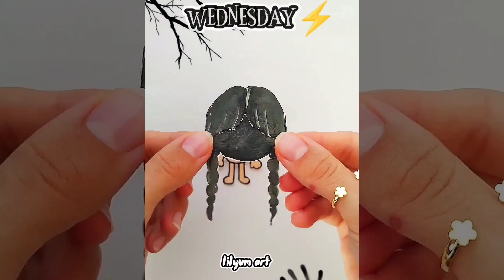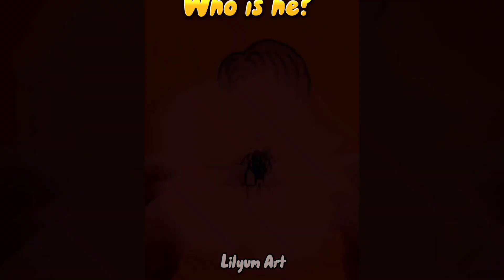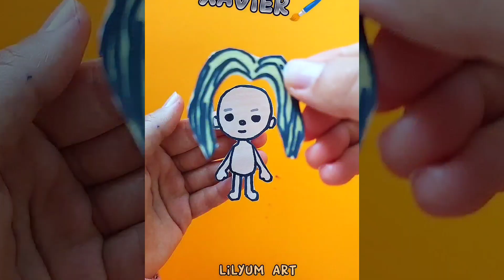Choose ONE Outfit and Hairstyle Toca Boca Paper Doll 👗👠💄TOCA LİFE WORLD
Lilyum Art

Lilyum Art

In this channel, I make the Virtual World come true.🧚
 I will be very happy if you support 😍

Lilyum Art

Herkese merhaba. Bu kanalda Sanal Dünyayı gerçeğe dönüştürüyorum.🧚

Daha fazla içerik ve eğlenceli video için kanalıma destek olursan çok sevinirim 😍

Lilyum Art,
Toca Boca,
Toca Life,
Toca Life World,
DIY Toca Boca,
Toca Boca Bebek Odası Yapımı,
Toca Boca Çizimi,
Toca Kağıt Bebek,
Paper Dolls,
DIY Quiet Book,
Toca Life Mutfak Yapımı,
Toca Life Yatak Odası Yapım,
Toca Life Banyo Yapımı,
Toca Life Oturma Odası Yapımı,
Toca Life Kitchen,
Toca Life Bedroom,
Toca Life bathroom,
Toca Life livingroom,
Toca Life baby room,
How to draw,
Sticker book,
Kendin yap,
Basit etkinlikler,
Kolay etkinlikler,
Art,
Drawing,
Creative Art,
Shorts,
Cartoon,
Origami,
Craft,
DIY,
Kağıt katlama,